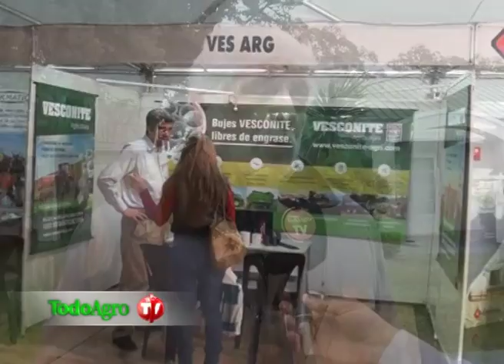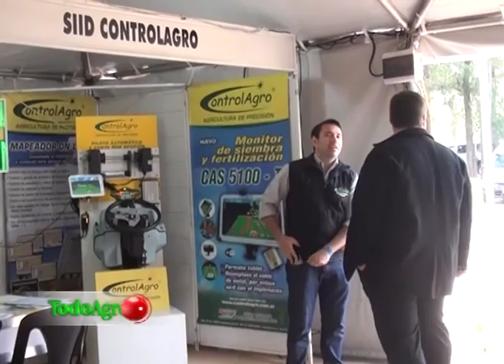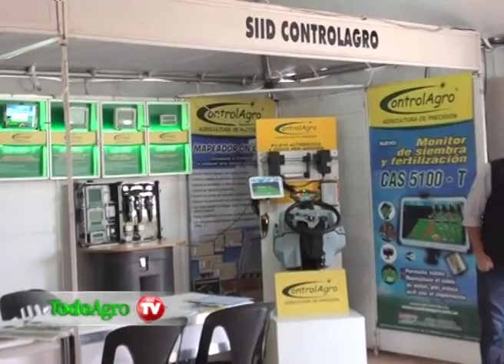Entrevista a Alberto Morelli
15º Curso de Agricultura de Precisión y Expo de Máquinas Precisas.